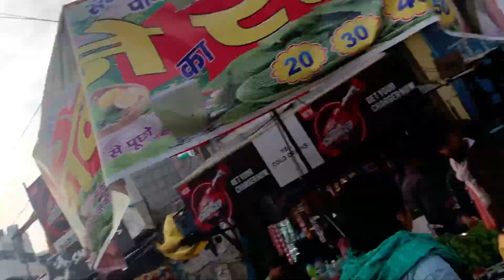Finally New Flat Shift Ho Gyee🤩 | Kya Gajab Ka Swagat Kiya H 🤧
I love you Ajju Brother😍❤️
@Ajju0008YT  =My Dream😍❤️

Plzz don’t give me any type of copyrights 🙏🥺

If you like my daily vlogs🌸
    Plzzz support kre
Like kreee🥰
Share kree✌️
Apna best part comment krke jarur btaee
Orr plzzzzzzz

 Aapki support hi meri taqat h 😇
Plzz thoda support kro guys m🥺